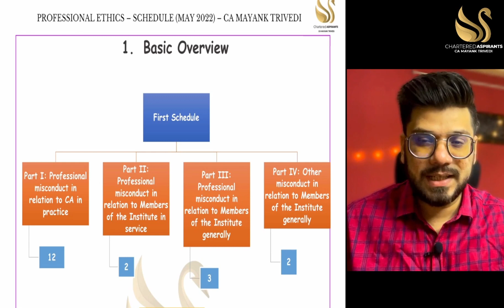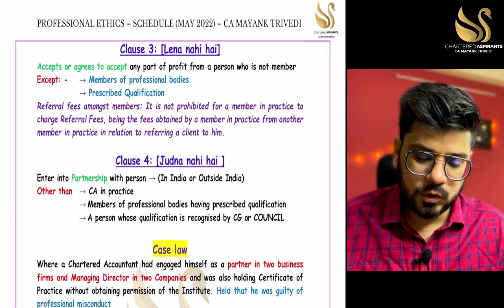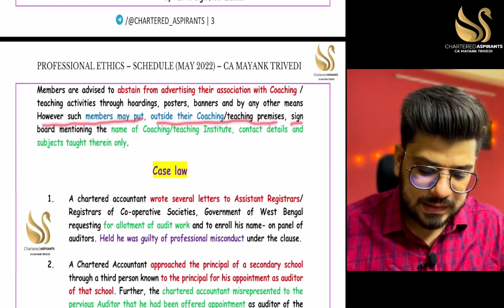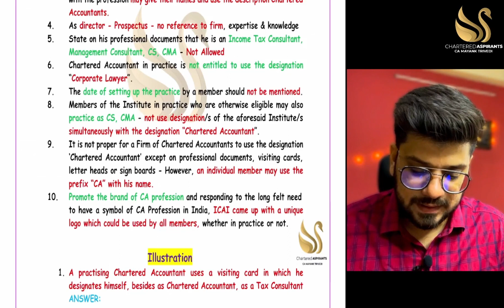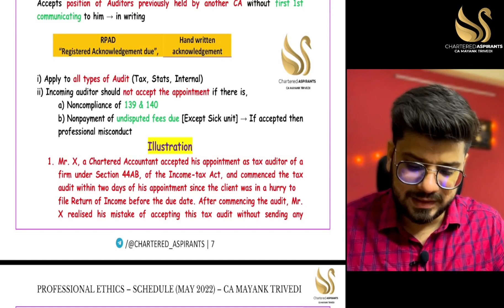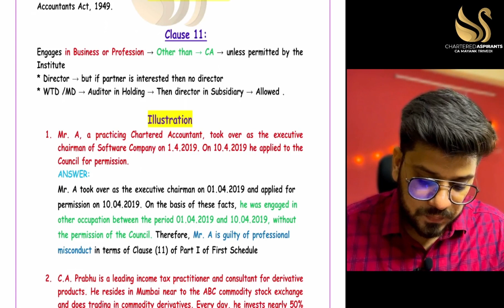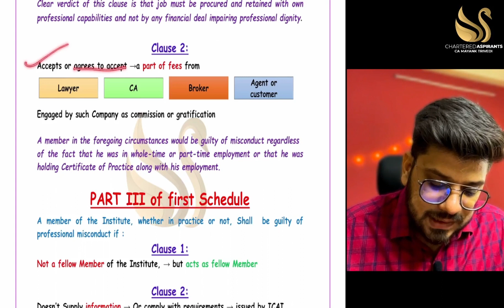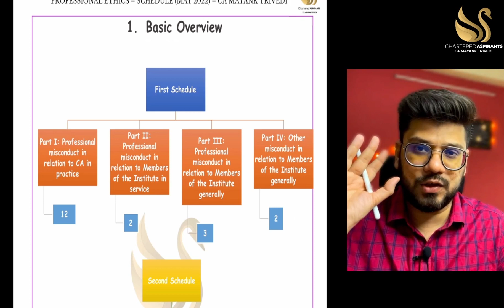CA Final - Audit - Professional Ethics - FIRST SCHEDULE - Full Video with Notes by CA Mayank Trivedi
Hello friends, welcome to Audit - Professional Ethics - FIRST SCHEDULE - by CA Mayank Trivedi May 2022 - full conceptual Revision of CA Final Audit  by CA Mayank Trivedi - Chartered Aspirants , CA Final  applicable for May 2022, PE - 1st Schedule Full video - Revision with notes

CMA Final
CA Final